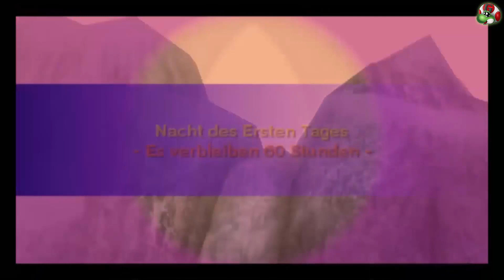Best of MythosOfPlaying & Jonny - The Legend of Zelda: Majora's Mask 3D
Moggy und Jonny lieben Majoras Mask! Have fun mit dem Best of zu deren Majora's Mask 3DS Let's Play. Viele lustige Gespräche erwarten euch hier von Mop und myFLASHware. =)